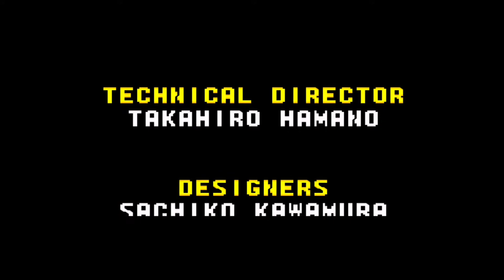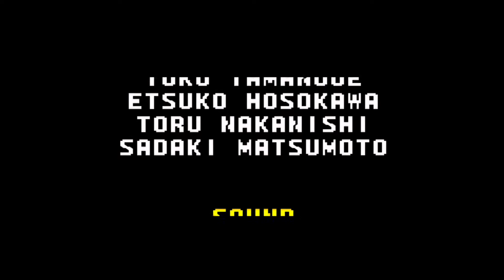THROWBACK BOSSES | Sonic advance Gameplay part 4 (Cosmic Angle & X-Zone) Final boss & Credits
Welcome to the finale of my Sonic advance Gameplay for the gameboy advance here we take on the last 2 zones those being cosmic Angle and The X-Zone I will say these zones are tough but we managed to pull through and take down eggman once and for all.